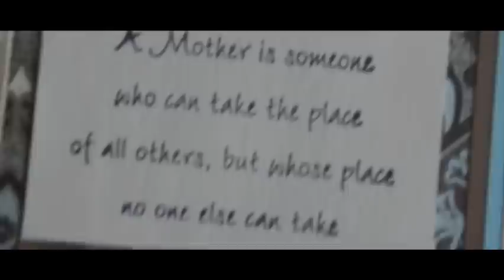Mike&Nicole Wedding Music Video